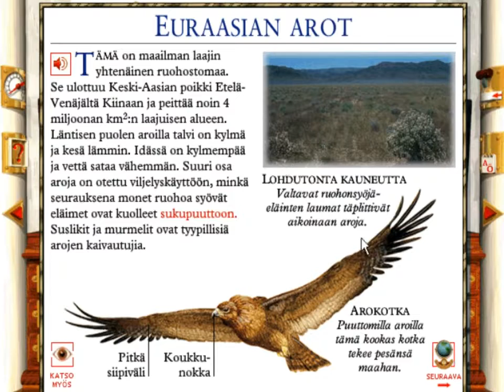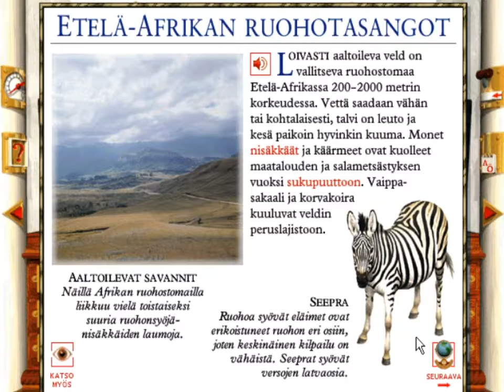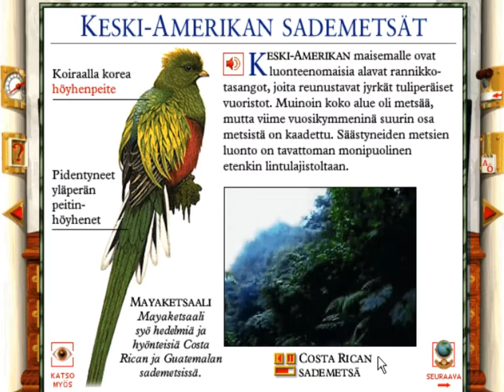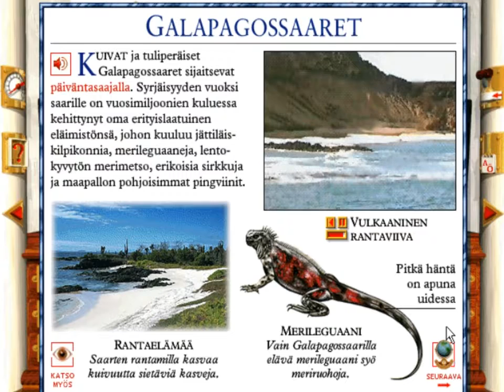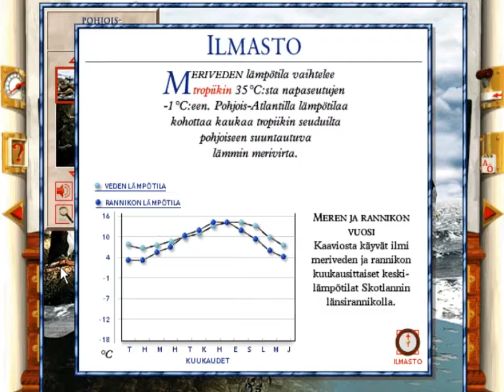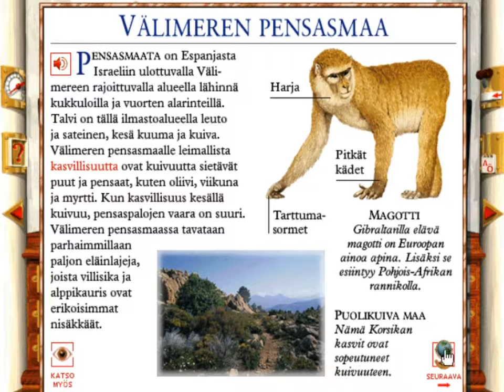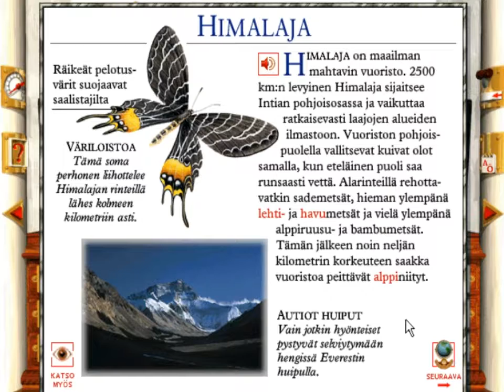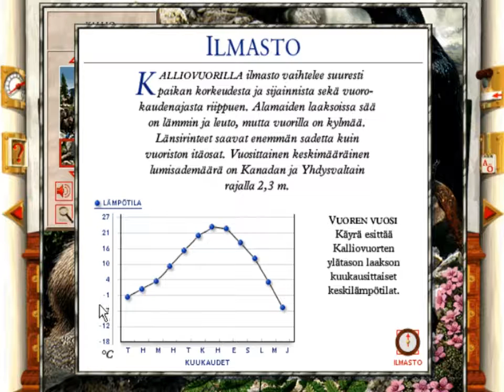CD-ROM Tietosanakirja Luonto (1996) - Osa 7